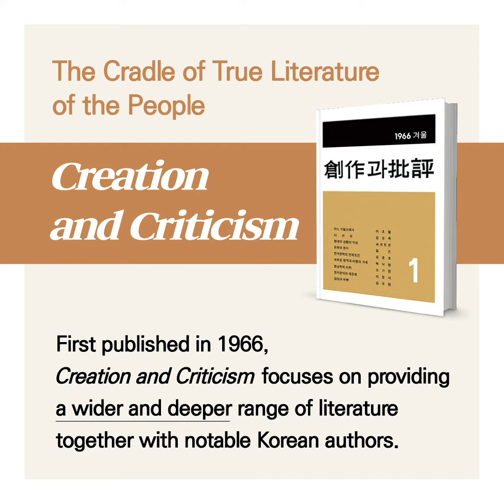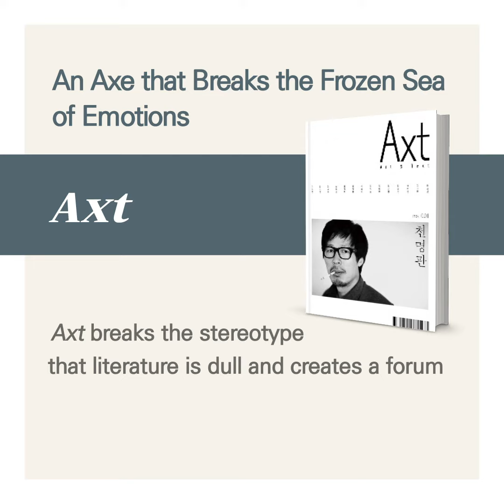K-Book Trends [PUBLISHING POLICY] Korea’s Literary Magazines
Stories of “Present-Day” Korean Literature, Korea’s Literary Magazines.

From literary magazines that have been discussing Korean literature for a long time to literary magazines starting new stories. Introducing literary magazines of Korea!

Literary magazines with a long history that tell in-depth stories

The wagon wheel of modern Korean literature, Modern Literature
First published in 1955, the monthly Modern Literature, the oldest literary magazine in Korea, has introduced writers representing Korea’s literary world.

The Cradle of True Literature of the People, Creation and Criticism
First published in 1966, Creation and Criticism focuses on providing a wider and deeper range of literature together with notable Korean authors.

Weaving Literary Generations Together, Literature & Thought
First published in 1972, the monthly Literature & Thought extends the scope of literature to pursue new values and ideas for life.

Literary magazines that awaken new sensations and joy that come from reading and writing many stories and literature

From Fiction to Non-Fiction, Epiic
Epiic is a new type of literary magazine based on narratives that tell many stories without prejudice.

An Axe that Breaks the Frozen Sea of Emotions, Axt
Axt breaks the stereotype that literature is dull and creates a forum where both readers and writers can freely tell their stories.

For “Lits” Who Read and Write, Littor
Littor works to prove that literature is something you can continuously read, must read, and enjoy reading.

Literary magazines are the path for new writers to debut and represent the diversity of Korean literature.
We await readers who want to read about the “present-day” Korean literature!

K-Book Trends Provides highly effective Korean Publishing contents for international stakeholders.